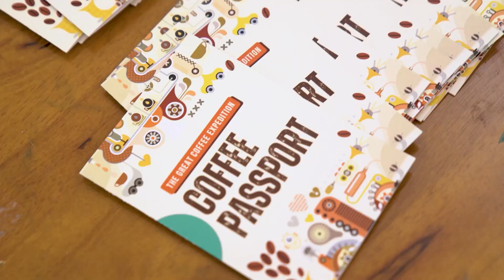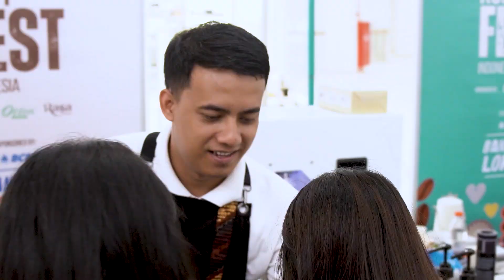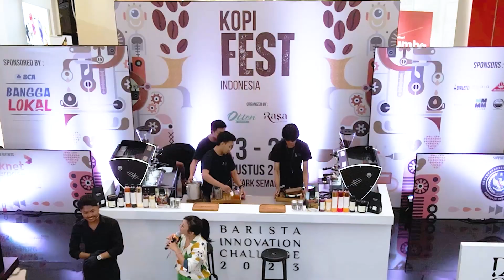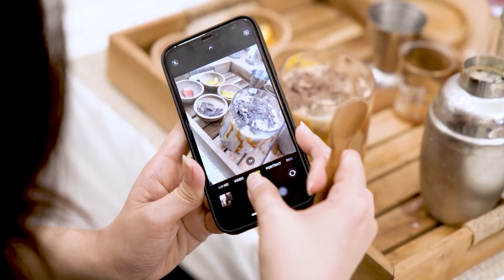Kopi Fest Indonesia Gempar di Semarang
KOPI FEST INDONESIA mengajak para pelaku usaha makanan dan minuman serta bidang bisnis apa pun, ikut serta terlibat meramaikan stan.Mari intip keseruan yang ada di event ini!